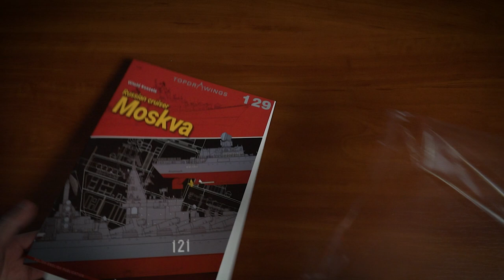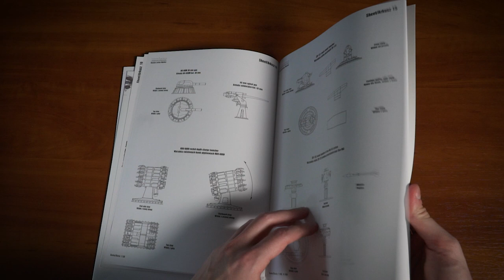Top Drawings 129 – Russian Cruiser Moskva, Kagero Publishing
Witold Koszela

• 24 stron
• drawings sheets
• color profiles
• Matte coated paper
• Format (sizes): A4 (210x297 mm)
• Booklet binding